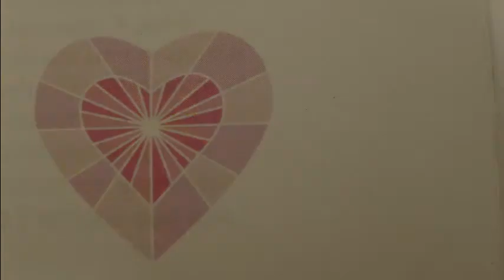Anusara Yoga Inmersion I-II-III Cancún 2011 Laila Kuri.flv